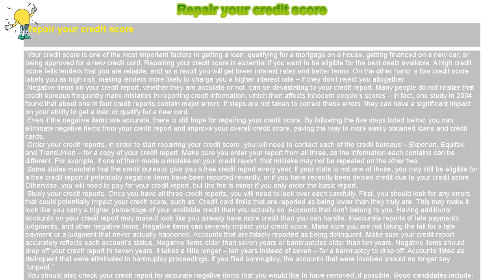How to : Repair your credit score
Repair your credit score

 Your credit score is one of the most important factors in getting a loan, qualifying for a mortgage on a house, getting financed on a new car, or being approved for a new credit card. Repairing your credit score is essential if you want to be eligible for the best deals available. A high credit score tells lenders that you are reliable, and as a result you will get lower interest rates and better terms. On the other hand, a low credit score labels you as high risk, making lenders more likely to charge you a higher interest rate – if they don’t reject you altogether.

 Negative items on your credit report, whether they are accurate or not, can be devastating to your credit report. Many people do not realize that credit bureaus frequently make mistakes in reporting credit information, which then affects innocent people’s scores – in fact, one study in 2004 found that about one in four credit reports contain major errors. If steps are not taken to correct these errors, they can have a significant impact on your ability to get a loan or qualify for a new card.

 Even if the negative items are accurate, there is still hope for repairing your credit score. By following the five steps listed below, you can eliminate negative items from your credit report and improve your overall credit score, paving the way to more easily obtained loans and credit cards.

In order to start repairing your credit score, you will need to contact each of the credit bureaus – Experian, Equifax, and TransUnion – for a copy of your credit report. For example, if one of them made a mistake on your credit report, that mistake may not be repeated on the other two.

 Some states mandate that the credit bureaus give you a free credit report every year. If your state is not one of those, you may still be eligible for a free credit report if potentially negative items have been reported recently, or if you have recently been denied credit due to your credit score. Otherwise, you will need to pay for your credit report, but the fee is minor if you only order the basic report.

 Study your credit reports. Once you have all three credit reports, you will need to look over each carefully. First, you should look for any errors that could potentially impact your credit score, such as: Credit card limits that are reported as being lower than they truly are. This may make it look like you carry a higher percentage of your available credit than you actually do. Accounts that don’t belong to you. Having additional accounts on your credit report may make it look like you already have more credit than you can handle. Inaccurate reports of late payments, judgments, and other negative items. Negative items can severely impact your credit score. Make sure you are not taking the fall for a late payment or a judgment that never actually happened. Accounts that are falsely reported as being delinquent. Make sure your credit report accurately reflects each account’s status. Negative items older than seven years or bankruptcies older than ten years. Negative items should drop off your credit report in seven years. It takes a little longer – ten years instead of seven – for a bankruptcy to drop off. Accounts listed as delinquent that were eliminated in bankruptcy proceedings. If you filed bankruptcy, the accounts that were involved should no longer say “unpaid.”

 You should also check your credit report for accurate negative items that you would like to have removed, if possible. Good candidates include:

 Negative items belonging to you that you believe you may be able to contest. For example, if you have made one or two late payments on an account that is otherwise in good standing, you may be able to convince your creditor to remove the negative items from your credit report. Negative items belonging to you that are more than several years old. Creditors typically care less about older missteps in your account history, and may not bother to verify the information if you contest it with the credit bureau. Contest any errors. If you find any mistakes in your credit report, you will need to send each credit bureau a letter contesting the error(s). You should also include photocopies of any documents you have that support your claim. Keep copies of all your correspondence, and when mailing letters always request a return receipt for your records.

 Once the credit bureau receives your letter, they will notify the creditor. If the creditor does not verify the information within 30 days, the item will be removed from your credit report. However, sometimes you may need to repeat this process in order to ensure the errors are removed, so be sure to check your credit reports again in a month or two. If the problem persists, you may also need to send your creditor a letter requesting..